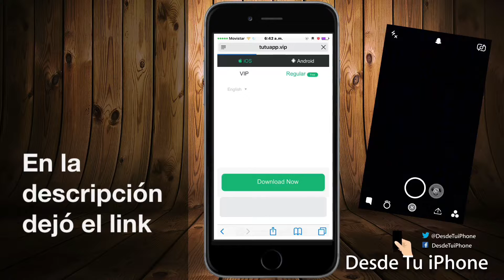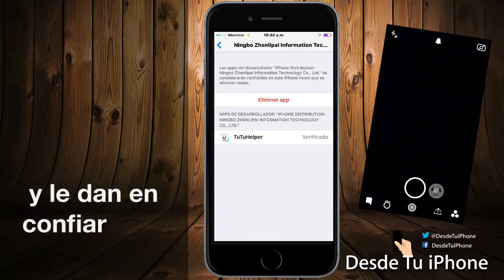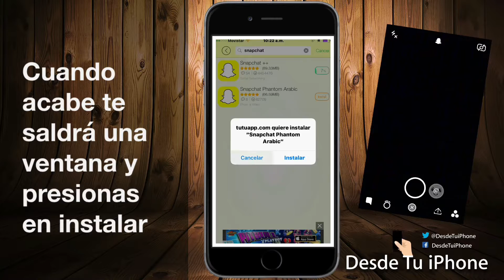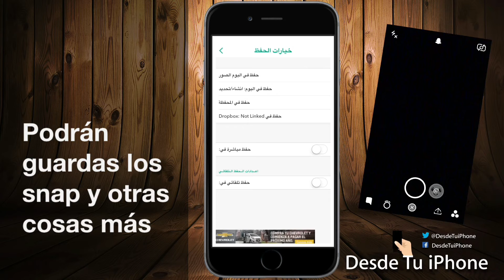snapchat ++ phantom - sin jailbreak sin pc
Cualquier duda que tengas escribe a Twitter que es